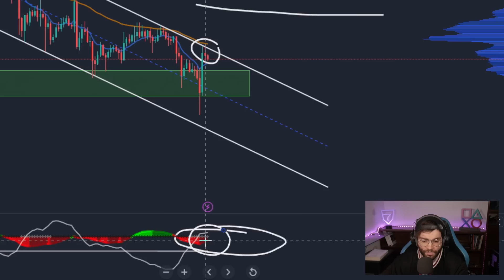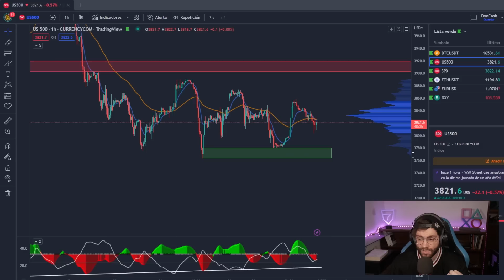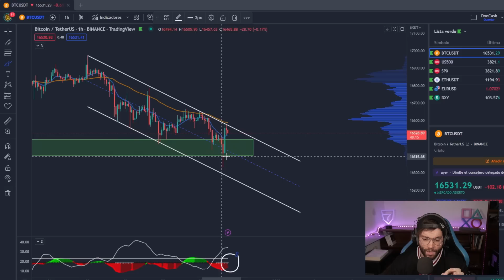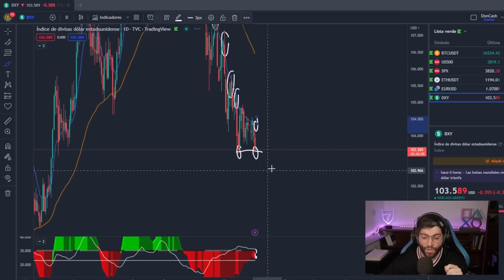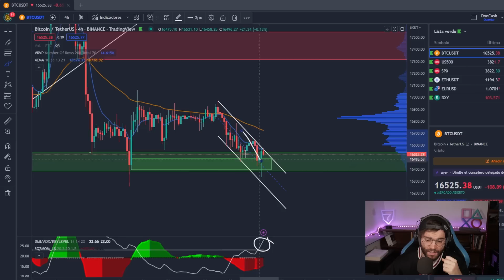BITCOIN ESTÁ HACIENDO ESTO 😱 (Debes Verlo...) Analisis con estrategia de TRADINGLATINO